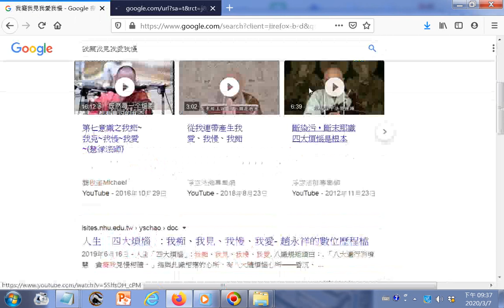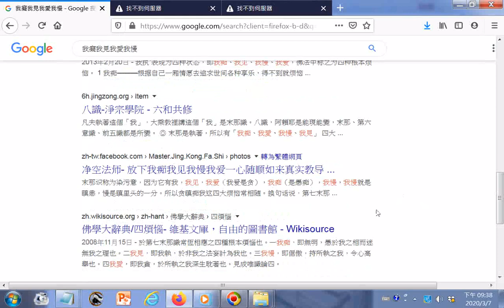_搜尋我癡、我見、我愛、我慢_(執著與我癡、我見、我愛、我慢有關)